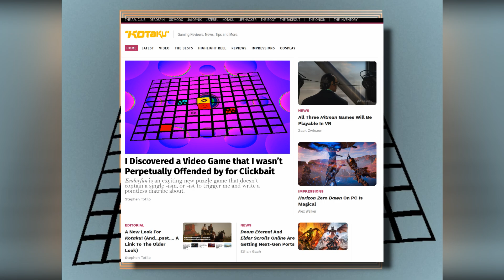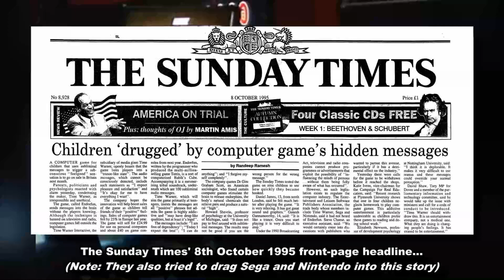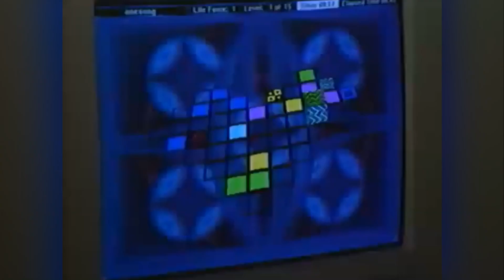🧠 The Game that Brainwashed Kids | Fact Hunt Special | Larry Bundy Jr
& Special thanks to Dominoid for helping me out with some of the news pieces for this video

5 Suspicious Review Scores,
4 Times Nintendo Got Sued and a whole lot more.